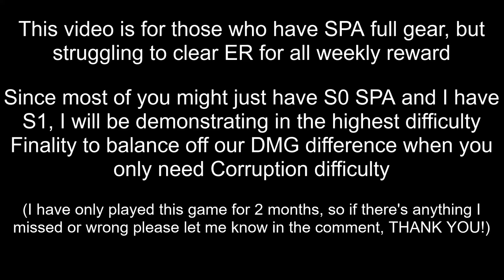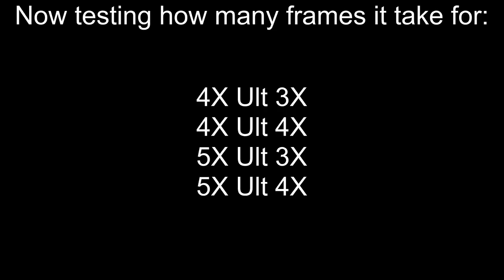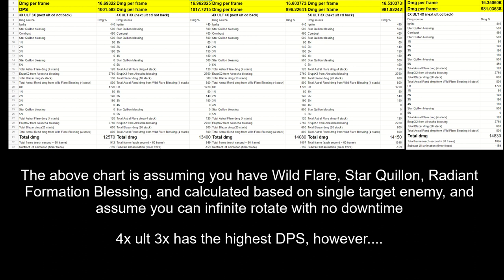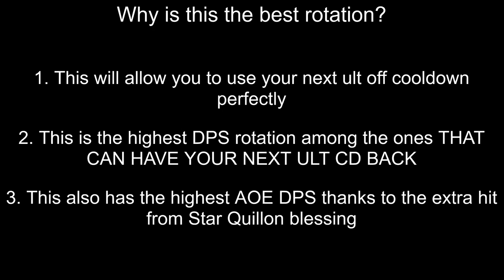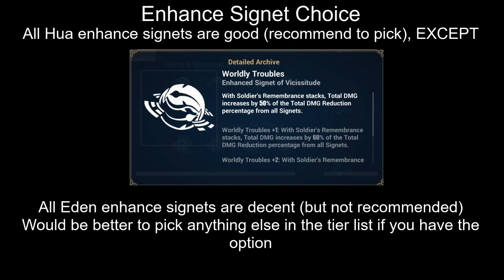5.6 Spina Astera Elysian Realm Guide Finality Difficulty (No PRI-ARM)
SPA is a little more complicated because she does not have that many iframe herself comparing to HoT. Because of this reason, the standard AE / BR support strategy would only work on her IF you have high enough DPS to burst through the entire ER, or if you are very good at dodging. So this new strategy should work for those player who don't have a lot of ATK stats from your dorm level / divine keys / gear affix.

0:00 Intro / Gear and Setup
1:13 Optimal rotation
3:26 Sigil and Support choice
3:41 Signet choice
4:47 Floor 1 & 2 (No commentary)
6:45 Floor 3 (No commentary)
7:49 Floor 4 (Important commentary)
10:06 Floor 5 (Important commentary)
11:36 Floor 6 (No commentary)
13:15 Floor 7 (Important commentary)
15:04 Floor 8 (Commentary)
17:16 Floor 9 (No commentary)
18:19 Floor 10 (Shop no commentary)
20:43 Floor 11 (Commentary)
22:46 Floor 12 (Important commentary)
25:35 Floor 13 (Commentary)
26:57 Floor 14 (Shop commentary)
28:11 Floor 16 (Important commentary) / Floor 15 footage lost due to software issue
31:13 Floor 17 (No commentary)
34:23 Signet overview for this run & outro

BGM played in the background are listed below (Artist - Song name)

雨宮天 - 誓い (Animelo Summer Live 2018 version)

Linked Horizon - 紅蓮の弓矢 (spotify version)

Peaky P-key X Motsu - Cyber Cyber (Animelo Summer Live 2021 version)

Fripside - Only my Railgun

Roselia - Neo Aspect

Granrodeo - Can Do

Revo & 梶浦由記 - 砂塵の彼方へ